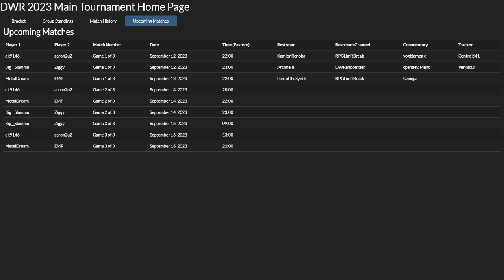Dragon Warrior Rando - Summer Tournament 2023 Quarterfinals - MetalDreamx vs emp_anyamountofmoney